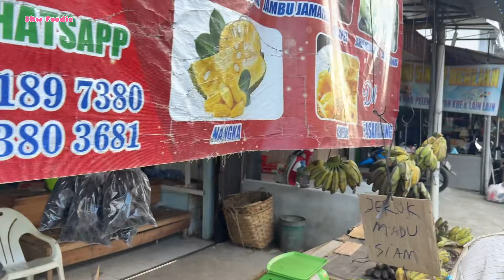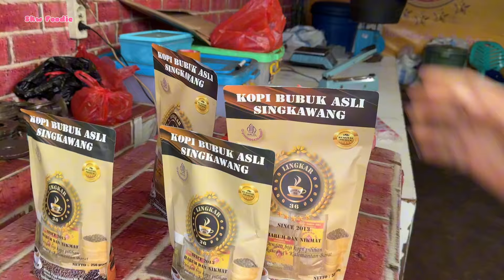Suasana Menjelang Lebaran di Pasar Alianyang. Begini ramahnya warga Singkawang.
Suasana Ramadhan menjelang Lebaran di pasar sore Alianyang. Selain sembako, di sini juga terkenal dengan Pasar Ikannya yang lengkap bersih. Terus ada Pasar Sayurnya juga. Yuk kita sambil jalan2 bersama Nita dan Selvia perlihatkan suasananya buat teman2.